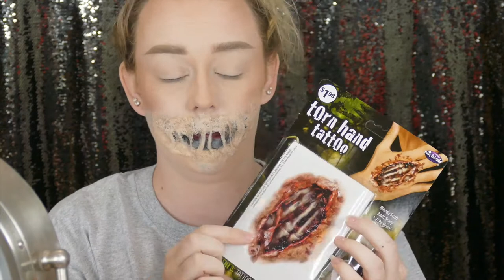HALLOWEEN LOOK USING ONLY PRODUCTS FROM WALMART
Hey guys!!

I am so excited for today's look because everything that I used for the Halloween look comes from Walmart!! I spent between $30-$40 on everything!! I hope you guys enjoy this video! I love you guys so much ❤️

MAKEUP USED:
1. Foundation- Milani “Conceal + Perfect- 2-in-1 “ SHADE: 00A Porecelain

2. Concealer- Tarte “Shape Tape” SHADE: Fair

3. Maybelline Fit Me Loose Finishing Powder

4. Morphe 8H High-Fi Sculpt & Shimmer Palette

5. Contour- Wet ‘n Wild “MegaGLO Contouring Pallet” SHADE: Dulce De Leche

6. Anastasia Beverley Hills Dipbrow Pomade SHADE: Blonde

HALLOWEEN MAKEUP/PRODUCTS USED:
1. Liquid Latex

2. Black Face Paint

3. Vampire Blood

4. Scab Blood

5. Wedge Sponges

6. Pillow/Polyester Stuffing